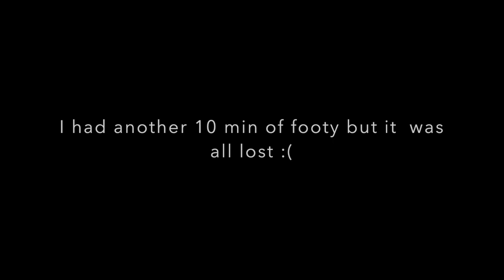Cabin Trip: Day One//I Messed Up//LAKE TIME!!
Whats up EVERYBOODDDYYYY!

Day one of the cabin trip with the BTG family! Just having some fun out on the lake but for some reason, the end of our days footage went missing :(